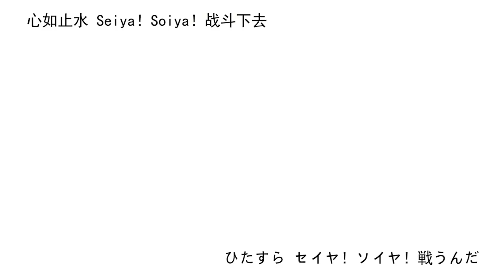【MV】KABUKI Warriors Feat.紫雷 WWE Asuka KairiSane IoShirai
Wish KairiSane all the best in future life！AHOY~